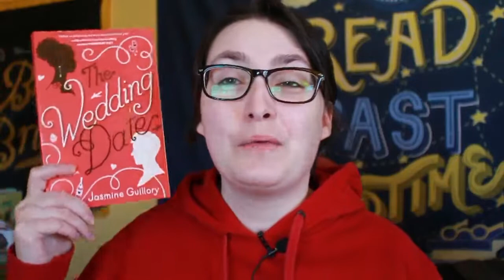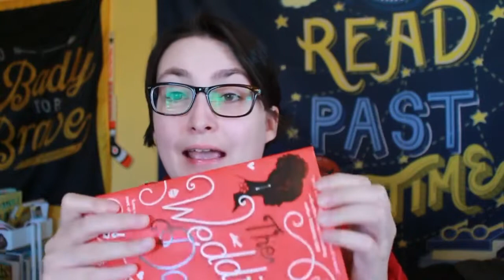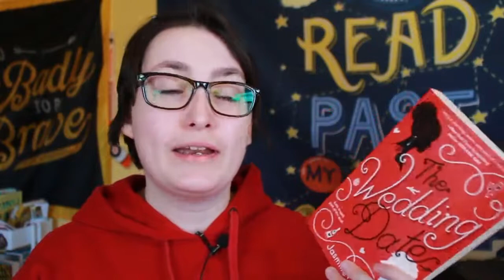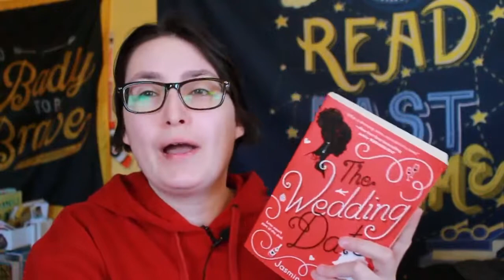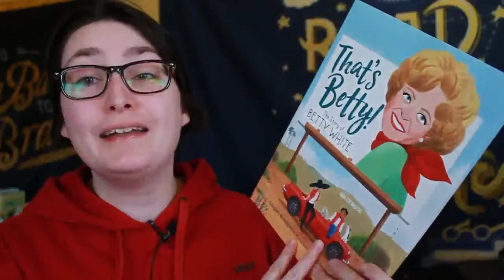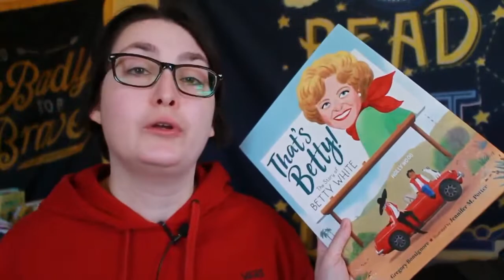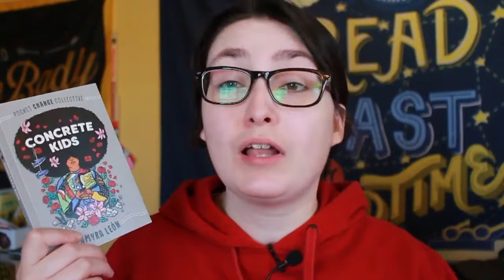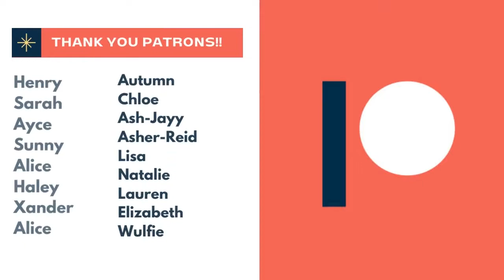MY MOST DISAPPOINTING READ... | February Reading Wrap Up 2022 [CC]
[CC] MY MOST DISAPPOINTING READ... | February Reading Wrap Up 2022

Let's talk about what I read in February 2022! I read four books in February including a memoir, poetry collection, a children's picture book, and a romance! I was disappointed by The Wedding Date and go into more of my thoughts and gush about how Know My Name quickly became my favorite nonfiction book!  You can see book reviews for Know My Name by Chanel Miller, That's Betty!: The Story of Betty White by Gregory Bonsignore, Jennifer M. Potter, The Wedding Date by Jasmine Guillory, and Concrete Kids by Amyra Leon.

[IMPORTANT]
Help Trans Kids in Texas:

[time stamps]
00:00 Intro
0:21 Know My Name by Chanel Miller
4:09 The Wedding Date by Jasmine Guillory
6:56 SPOILERS
7:14 The Wedding Date by Jasmine Guillory
9:33 That's Betty!: The Story of Betty White by Gregory Bonsignore, Jennifer M. Potter
10:35 Concrete Kids by Amyra Léon
12:26 Outro 13:10

Buy That's Betty!: The Story of Betty White by Gregory Bonsignore, Jennifer M. Potter
Amazon (Amazon)

CW: sexual assault, police brutality, death, school shooting, misogyny
CW: alcohol, mentions of food, miscommunication, medical content, cancer, mention of car accident but not graphic
CW: Death, Child death, Blood, Gun violence, Murder, and Racism

Sub Count at time of upload: 2,741